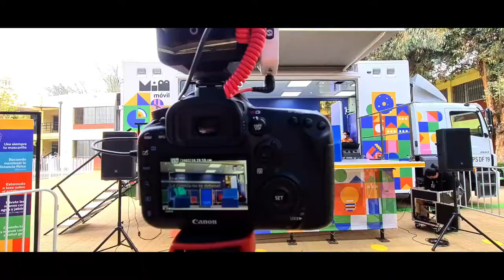Homenaje a la astrónoma Mónica Rubio desde el MIM Móvil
Hoy comenzó nuestra celebración de cada año a la nueva o nuevo premio nacional de Ciencias. Y este año quisimos hacer algo distinto. Por eso estuvimos con el MIMmóvil en el Colegio Santa Ana con Mónica Rubio, premio nacional de Ciencias Exactas 2021, conversando con estudiantes.

Queremos acercar a estas grandes personalidades del mundo de la ciencia a los niños, niñas y jóvenes; y aquí estamos justamente haciendo eso. Gran momento, que seguro quedará en la memoria de todas estas estudiantes. Mañana viernes 22 seguimos con este homenaje en el MIM.